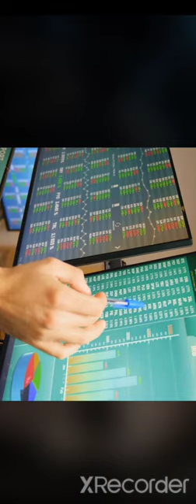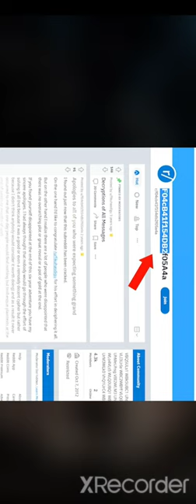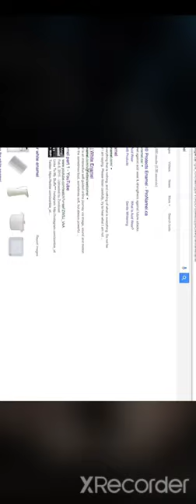Top 5 interesting website subscribe